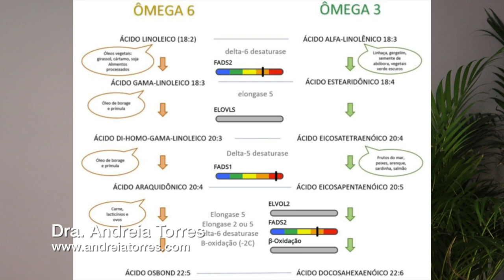Testes nutrigenéticos: para que servem? Vale a pena fazer?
➤ VÍDEOS RELACIONADOS

➤ AVISO

➤ APRENDA MAIS

➤ BIOGRAFIA